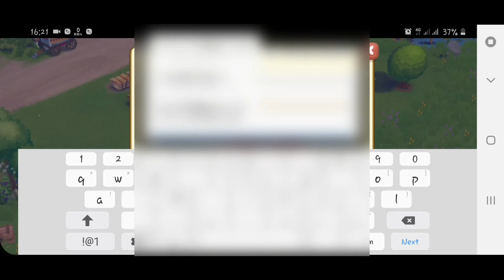FarmVille 2: Country Escape Ver. 15.9.5948 Mod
FarmVille 2: Country Escape Versi 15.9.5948